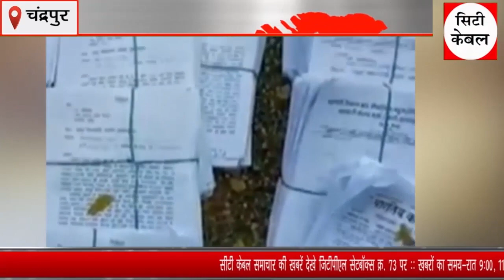6 साल बाद खत्म हुआ इंतजार, आखीरकार जिले की शराबबंदी उठाने के निर्णय पर लगा विराम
6 साल बाद खत्म हुआ इंतजार, आखीरकार जिले की शराबबंदी उठाने के निर्णय पर लगा विराम City Cable Samachar 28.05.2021

अब आप news updates apne fecebook पर भी देख सकते है city cable samachar के fecebook friend बने और आपके शहर से जुड़ी जानकारी पाए.

🔴I'm on Instagram as @citycable123.